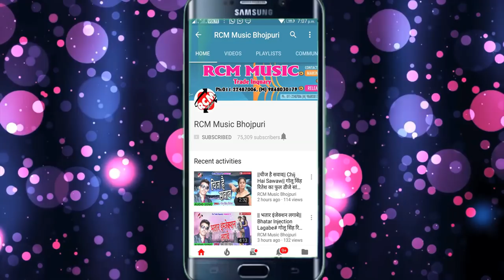अवधेश प्रेमी का 2018 का सबसे बड़ा सांग || सईया खियाबे कटकटवा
Title: Saiya Khiyawe Katkatwa
Singer: Awdhesh Premi Yadav
Lable: RCM Music
Lyrics: Vicky Vishal
Video Director:
DOP: